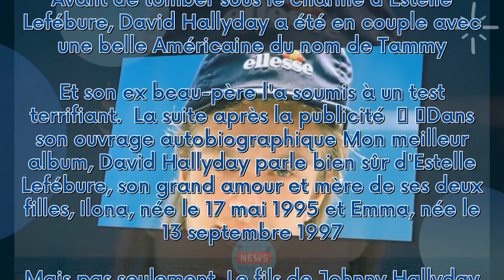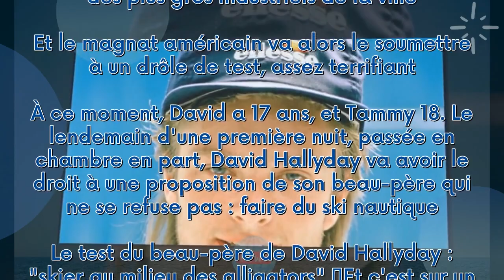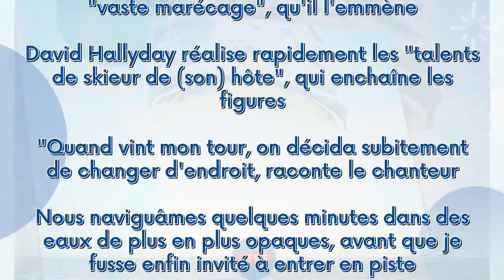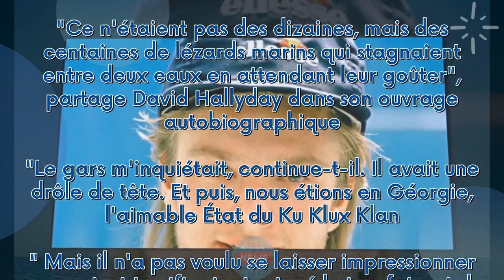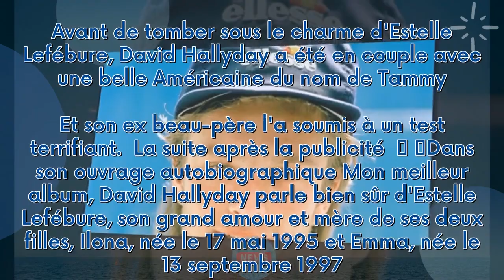David Hallyday soumis à un test terrifiant par le père de son ex : magnat à la tête d'un empire, il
David Hallyday soumis à un test terrifiant par le père de son ex : magnat à la tête d'un empire, il ne plaisantait pas !***
 Avant de tomber sous le charme d'Estelle Lefébure, David Hallyday a été en couple avec une belle Américaine du nom de Tammy. Et son ex beau-père l'a soumis à un test terrifiant...  La suite après la publicité     Dans son ouvrage autobiographique Mon meilleur album, David Hallyday parle bien sûr d'Estelle Lefébure, son grand amour et mère de ses deux filles, Ilona, née le 17 mai 1995 et Emma, née le 13 septembre 1997. Mais pas seulement. Le fils de Johnny Hallyday et Sylvie Vartan partage égale...